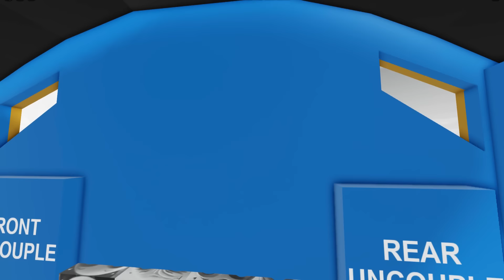ACCIDENTS WILL HAPPEN 60 MINUTES OF THOMAS AND FRIENDS CRASH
In today's video by thomas and his friends, I played several games and recorded a compilation of various train crashes and accidents (60 minutes). Check out this amazing video of thomas the train

some of them were: The Adventure Begins Crash, The Great Discovery : Thomas derails, Thomas is down the hill remaster Thomas And Friends Crashes --Mini Update-- crashes, episodes, roller coaster, north railway, flip a new engines and more